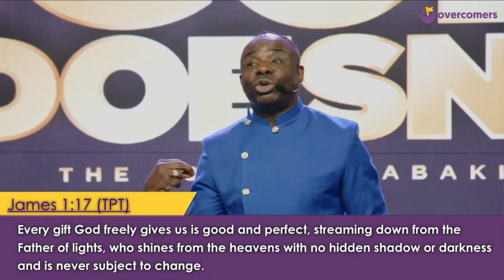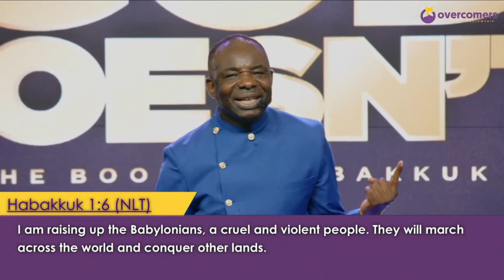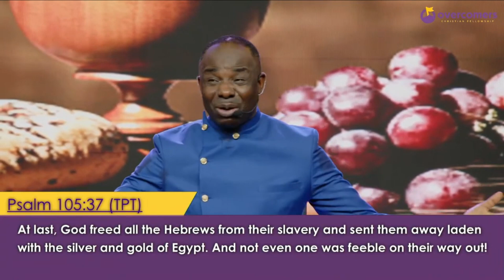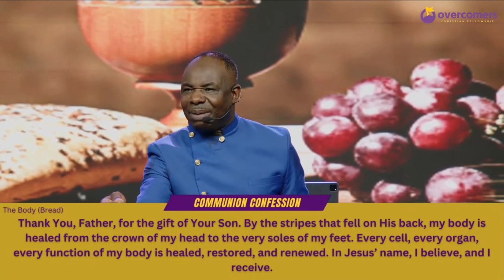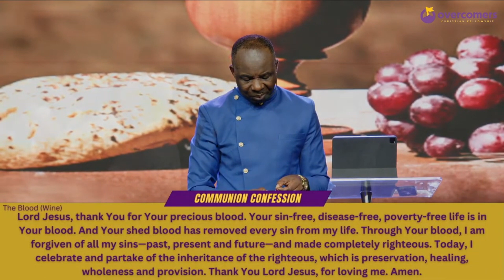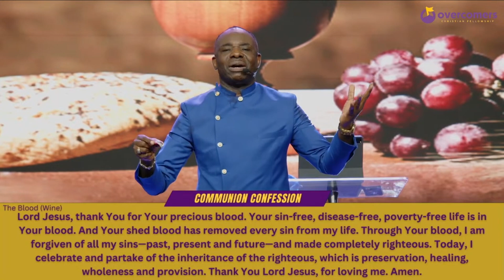When God Doesn't | Pastor Benny Momoh | Communion Sunday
WHEN GOD DOESN’T. HABAKKUK 1:1-4 (NLT).

Have you ever asked “why, why me, why now, why this”?
At one point in your life things are going to happen that will cause you to ask questions like these.
There are no easy answers to these questions.

We are so happy to have you join us. 🌟 We welcome you to our community church where our mission is to help you Know God, discover your purpose, and Find Freedom. 🙏✨

📍 Macon Location: 3014 Gray Hwy, Macon, GA
📍 Lithonia Location: 7373 Covington Hwy, Lithonia, GA